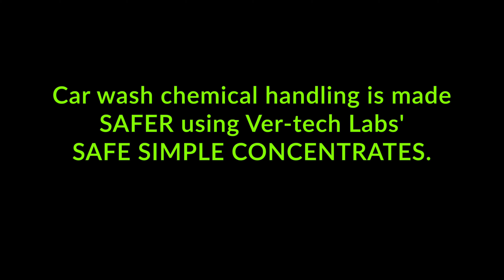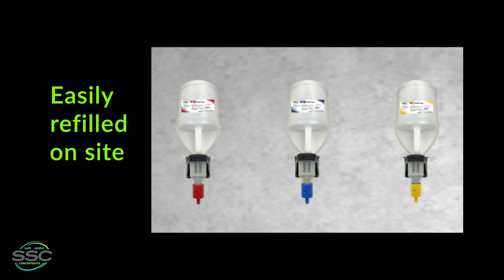New for 2019 - Safe Simple Concentrates - Powerful Cleaning | MAY 2019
Safe Simple Concentrates (SSC) offer car wash owners the exceptional cleaning power of Ver-tech Labs chemicals in smaller packaging.

Our concentrates are available in 15 gallon and 5 gallon containers with an on-site refilling option using one gallon containers. SSC offers safety features such as the no-touch cap that eliminates chemical contact and color matched product labels.

Our program is simple because it requires no “special” equipment, no “special” storage tanks and no complicated backroom installations.  SSC products are twice as concentrated in comparison to our competitors’ traditional products.

Our SSC 15 gallons will wash the same number (or more) vehicles than the traditional competitor’s 30 gallons. All SSC products are reclaim compatible which means you will have chemicals that rinse better, perform better within the reclaim system, eliminate reclaim odor and help you to save water.

If you are interested in a simple solution to 55s and 30s in your backroom, consider the new SSC 15s. You will see uncompromising performance from our concentrates and enjoy the expertise of over 250 years of combined car wash industry experience.